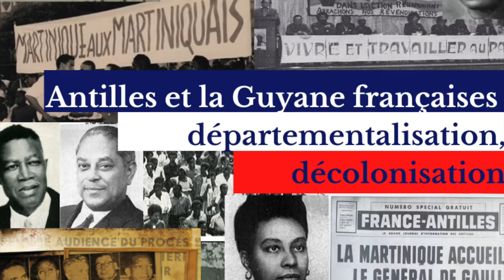OLIWON LAKARAYIB - Podcast 7 : Le crash d'Avion d'Air France en 1962 et les événements de 1967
Le crash d'Avion d'Air France en 1962 et  les événements de 1967 en Guadeloupe

Oliwon Lakarayib  continue sa série sur les Antilles françaises, départementalisation et la décolonisation. Aujourd’hui, nous abordons les événements de 1962 et de 1967 en Guadeloupe.  En quoi ces deux évènements, seraient des symptômes des désillusions de la départementalisation ?
Dans ce podcast, Oliwon Lakarayib reçoit Jean-Pierre SAINTON, professeur des universités, spécialiste de l’étude des cultures sociales et politiques antillaises dans la période contemporaine. Depuis sa thèse, Les Nègres en Politique, soutenue en 1997, vous avez notamment travaillé à l’écriture d’une somme Histoire et Civilisation de la Caraïbe, Guadeloupe, Martinique, Petites Antilles : Structures et Dynamiques prévue en 6 volumes (dont 2 sont parus) et publié différents ouvrages contributions et articles, sur l’histoire politique antillaise dont La décolonisation improbable ; cultures politiques et conjonctures en Guadeloupe et en Martinique (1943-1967).
Maël Lavenaire est Docteur en histoire contemporaine, chercheur associé à l'Université des Antilles où il a enseigné pendant quatre années, et aujourd'hui fondateur de l'Université populaire Rjvert pour le développement d'une histoire digitale. Auteur de la thèse, Décolonisation et changement social aux Antilles françaises. De l'assimilation à la "Départementalisation" ; socio-histoire d'une construction paradoxale (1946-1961), il est spécialiste de l'étude du changement social dans les sociétés post-esclavagistes de la CaraÏbe au XXe siècle. Depuis 2018, il participe aux programmes de recherche REZO Antilles et Acteurs, images et pensées en réseaux entre Europe et Caraïbe (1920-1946) au sein du laboratoire AIHP-GEODE, en collaboration avec la FMSH et le CNRS.

Discussion :
Le crash de 1962
02:35: le contexte

06:57: récit du crash

11:39: attentat ou accident ?

16:54: retentissement du crash

19:25: des conséquences sur le mouvement

autonomiste Guyanais

Les événements de 1967

22:59: événements de Mars 1967 en Guadeloupe

28:22: les sources utilisées

35:37: la situation dégénère à nouveau en Mai 1967

48:40: en quoi peut relier ces évements avec la montée du mouvement autonomiste

Bibliographie :

GUILLERM François-Xavier et BONNOT Xavier-Marie Le sang des nègres : mai 67 à la Guadeloupe, le dernier massacre de la République, Broché, 2015.

GAMA Raymond et SAINTON Jean-Pierre, Mé 67 : mémoire d’un événement (2nde édition), Broché, 2011.

LAVENAIRE-PINEAU Maël, Décolonisation et changement social aux Antilles françaises : De l’assimilation à la « Départementalisation » : socio-histoire d’une construction paradoxale (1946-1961), thèse soutenue en 2017

SAINTON Jean-Pierre, La décolonisation improbable. Cultures politiques et conjonctures en Guadeloupe et en Martinique (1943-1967), Editions Jasor, 2012.

Sitographie :

SAINTON Jean-Pierre, L’année 1967 : les évènements de Pointe-à-Pitre des 26 et 27 mai, conférence [en ligne], 2017.

STORA Benjamin, et al. Commission d’information et de recherche historique sur les évènements de décembre 1959 en Martinique, de juin 1962 en Guadeloupe et en Guyane, et de mai 1967 en Guadeloupe. Rapport à madame la Ministre des Outre-mer, [en ligne], 30 octobre 2016.

Archives départementales de la Guadeloupe, Les émeutes de mai 1967 : du malaise social aux événements tragiques de mai, [en ligne] Exposition virtuelle, 23 mai 2017.

Mai 67, ne tirez pas sur les enfants de la République, documentaire écrit et réalisé par Mike Horn, 2017.